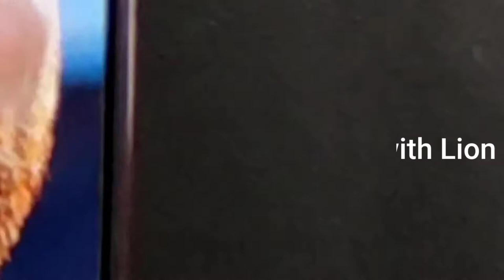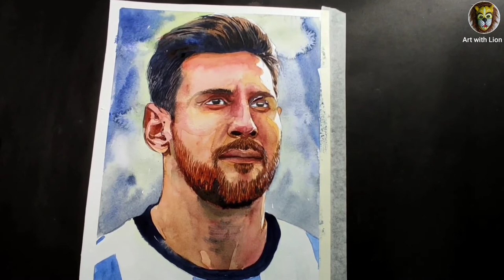how to Draw Watercolour Painting of Messi step by step for beginners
how to Draw Watercolour Painting of Messi step by step for beginners..guys i hope you like this tutorial video..If you like please hit the like button and subscribe to my channel for more videos like this..